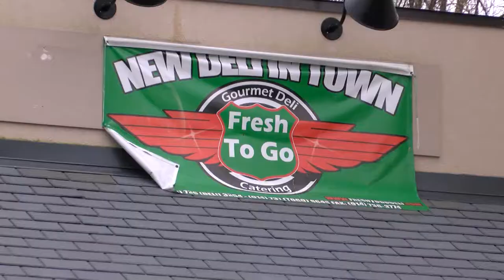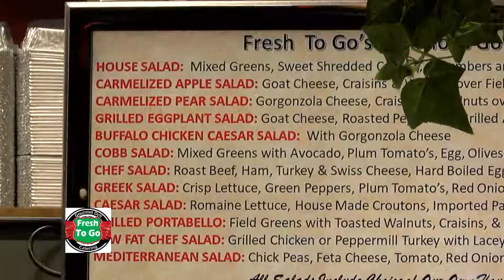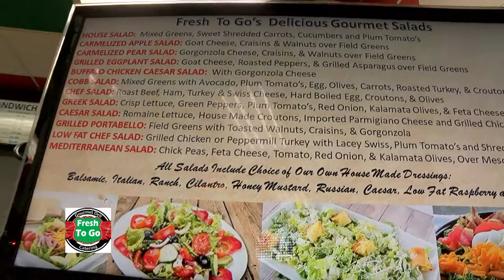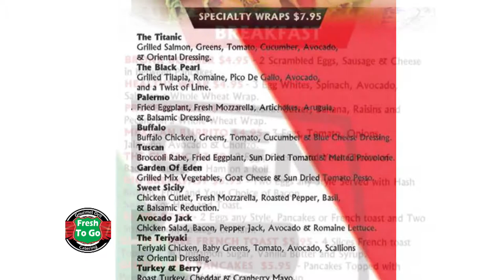Town of Cortlandt: Taking Care of Business Show December, 2018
Fresh to Go and Farmer's Insurance